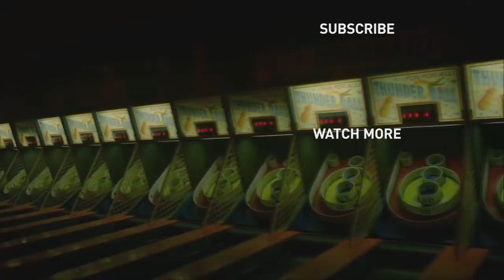CARNIVAL ROW Official Trailer (2019) Orlando Bloom, Cara Delevingne Movie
CARNIVAL ROW Official Trailer Movie in theatre 30 August 2019.